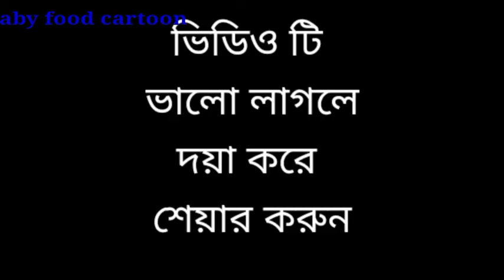খারাপ ছেলে মার জড়িয়া করে ভাল হইল ! kharab sele mar joriya kore bhalo hoilo! ❤️😭 baby food cartoon